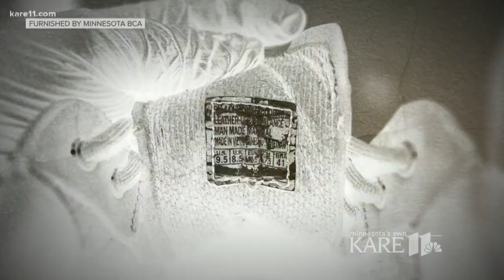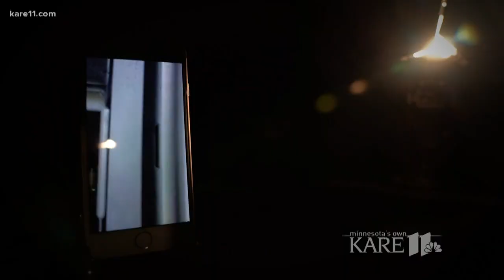Race against time: The search for a kidnapped girl from Bemidji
Authorities were investigating a fatal fire when they learned a 5-year-old child was last seen inside the burned trailer ... suddenly, they were up against the clock to make this a rescue mission, and not a recovery.